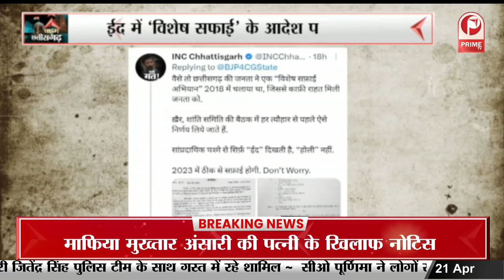Raipur : ट्विटर पर आमने सामने आई राजनीतिक पार्टी || Prime Tv